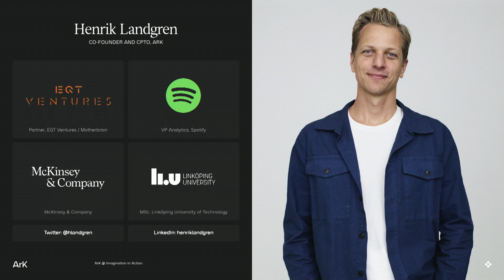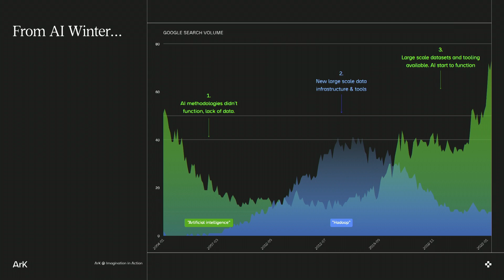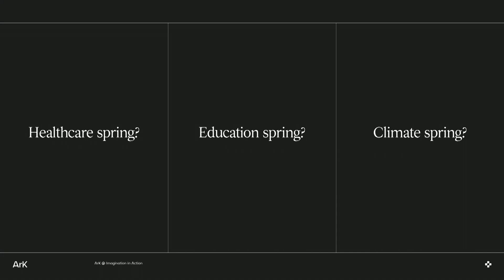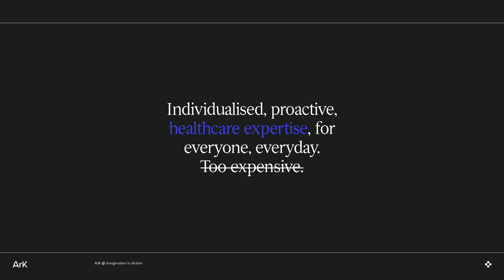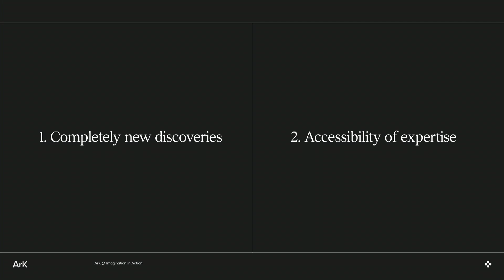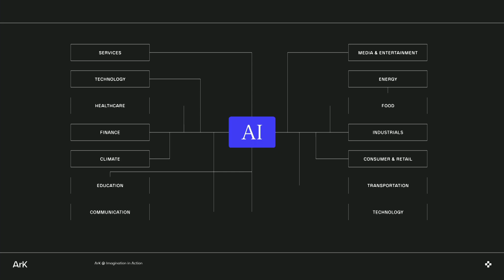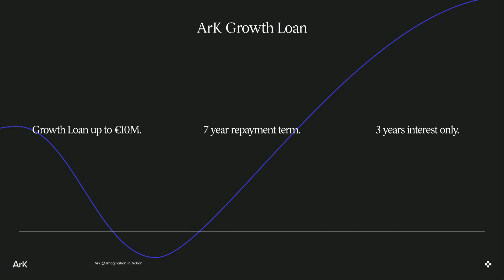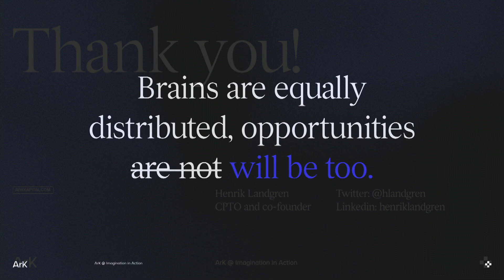AI transforming growth forecasting & financing 📈 | Henrik Landgren | MIT 2023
AI has shown the potential to transform society. Just as we now confirm an AI spring is here, will AI give us healthcare spring, education spring and climate spring as well?

Ark Kapital uses AI to provide the world's entrepreneurs with new growth forecasting tools and non-dilutive growth financing. The platform AIM provides a superior, Spotify-grade growth forecasting product and gives access to 7-year, 10MM USD loans when it rolls out to entrepreneurs all over the world.

Henrik is the co-founder & CPTO @ ArK and former partner and Motherbrain Lead @ EQT, VP Analytics @ Spotify, McKinsey, Developer, MSc @ LiTH.

About Forging the Future of Business with AI:
On April 13th, AI Imaginators, Explorers, and Pioneers gathered at MIT for a breakthrough event featuring the most innovative minds leveraging the power of AI. Attendees explored various topics & opportunities where AI can enable solutions that solve real business pain points. In addition to our Keynote Speakers, we also assembled panels of pioneers and visionaries who probed the future possibilities of AI on personalization, risk assessment, predictive analytics, and decision-making.